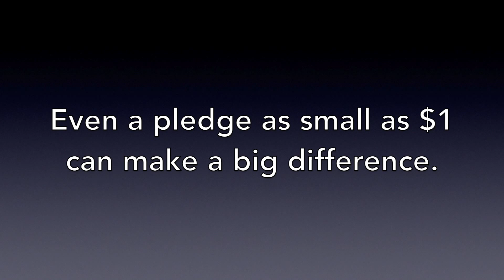ORIGINAL: Shattered | Steph Wisla Music (w/ Lyrics & Project Promo)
Here is a lyric video of my original song "Shattered"